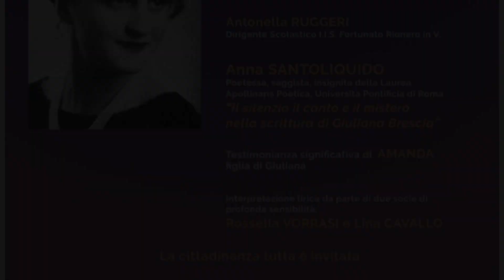UNILABOR Rionero. L'Humanitas ed il Pathos di Giuliana Brescia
Rionero in Vulture, 23 Novembre 2023.
Palazzo Giustino Fortunato.